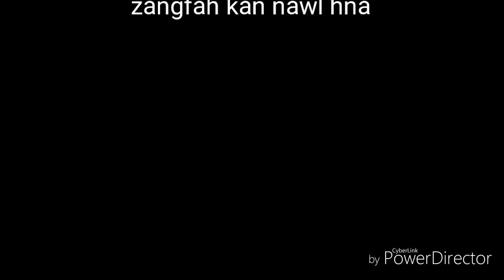Tulio Zumtu nun (Holh leh)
Hi video hi kum 2018 Mizoram West Phaileng KTP Conference neih nak ah Recitation chim mi asi i asul lam athat ruang le Laimi hna nih an rak theih thiam khawh nak ding ah tiah seherh nak in Lai hawlh in leh hnu ah LaiTube ah ka van chiah țhan mi asi